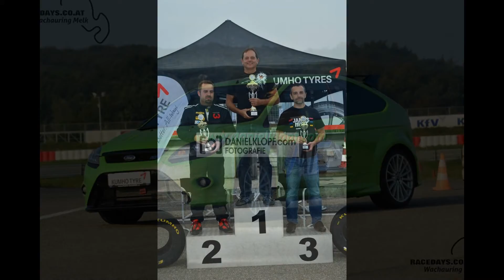ROC Melk 09.2016 _ Ford Focus RS MK2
Finale zum racedays Cup 2016

Tagesergebnis:

2. Platz Serie über 2000ccm
3. Platz Serie Gesamt

Cupwertung:

3. Platz Serie Gesamt